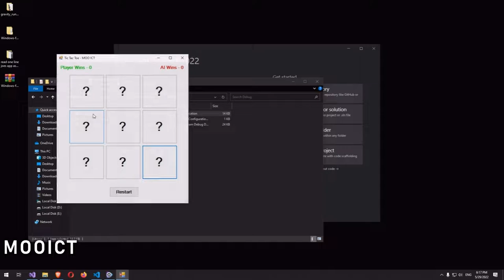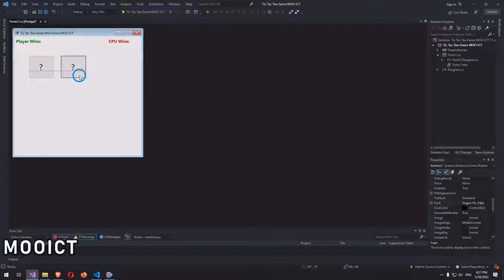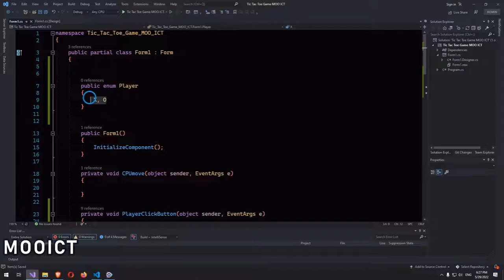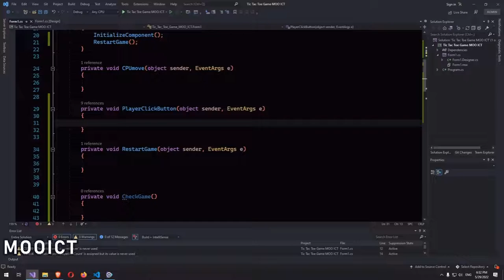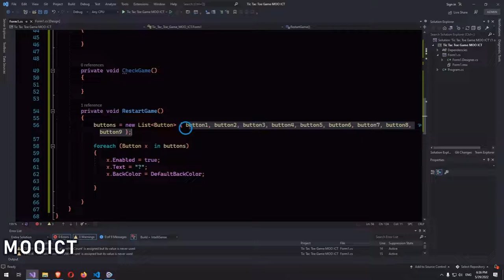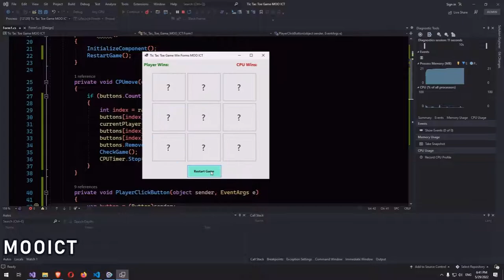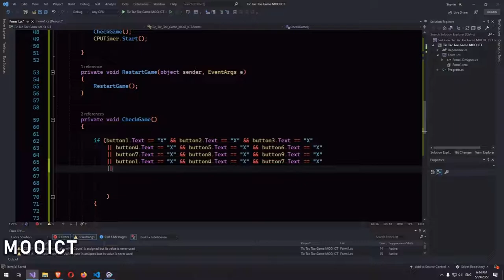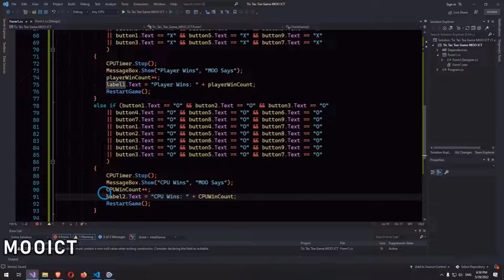C# Tutorial – Create a Tic Tac Toe game and play against CPU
In this tutorial we are making a simple tic tac toe game in visual studio using c# programming language. Its a simple game to make but it teaches some really useful tips for game design and development. We are not using Unit 3d or any other game libraries just simple buttons in visual studio.

Hopefully you will enjoy this video. Have fun